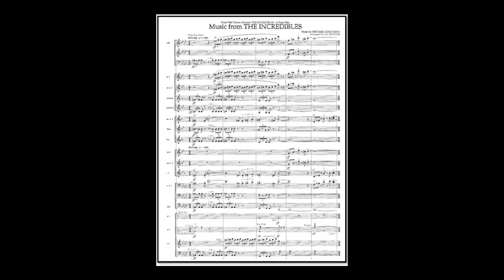Music From The Incredibles - arr. Jay Bocook (A*)